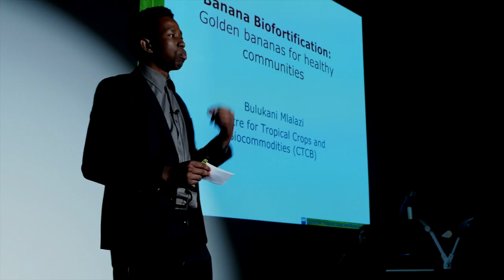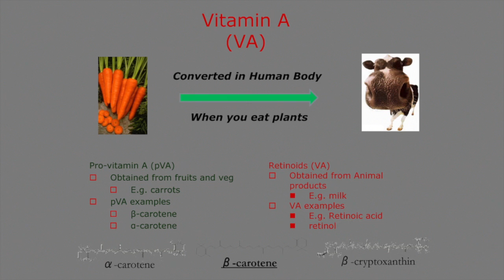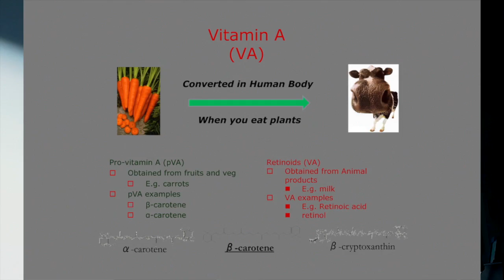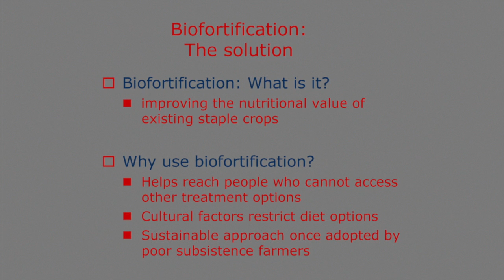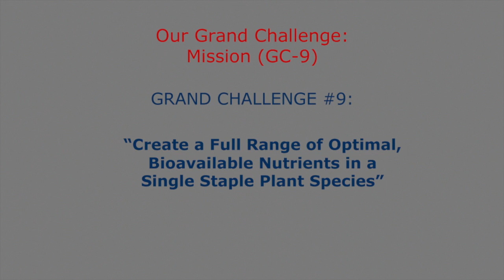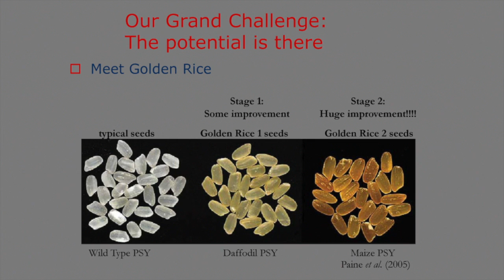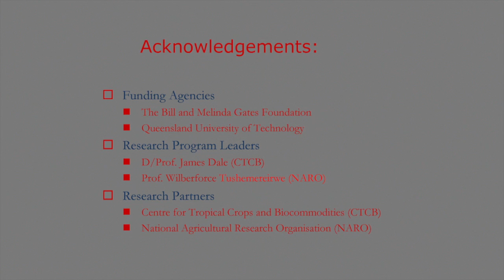Golden Bananas for Healthy Communities: Bulukani Mlalazi atTEDxQUTChange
Bulukani is a postdoctoral researcher at the Centre for Tropical Crops and Biocommodities.  He is involved in the international collaboration between the Centre for Tropical Crops and Biocommodities (QUT) and the National Agricultural Research Organisation (Uganda) in the aim of improving the nutritional value of staple banana varieties in East Africa using biotechnology.